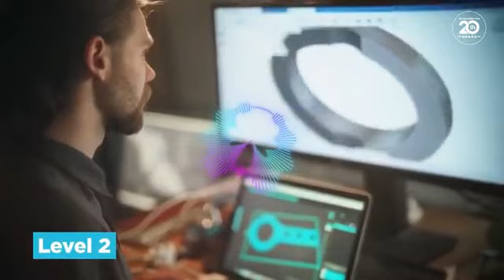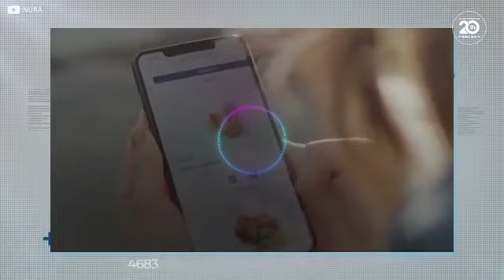IKM 3 Selfdriving car race 1